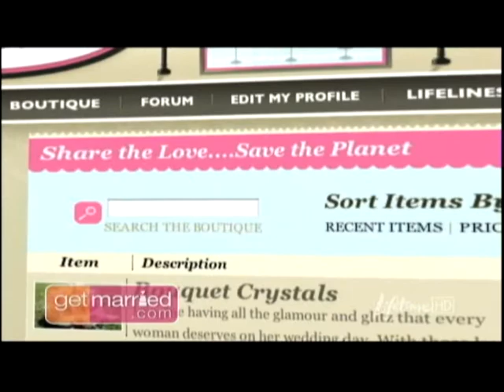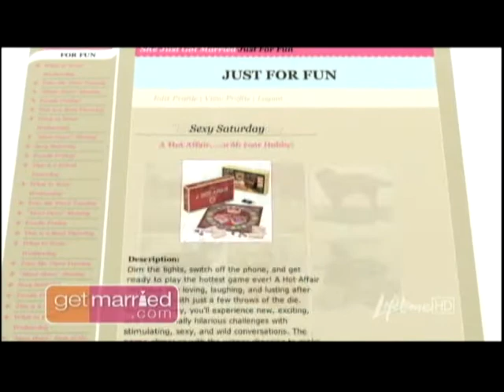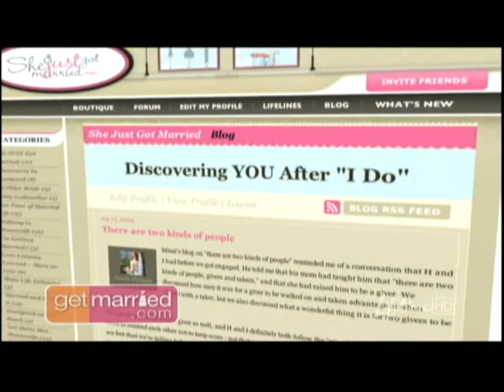Sandy's Blog is featured on GetMarried.com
Sandy Philpott's blog is highlighted on the Lifetime TV show "GetMarried.com" from the website SheJustGotMarried.com . Fun!